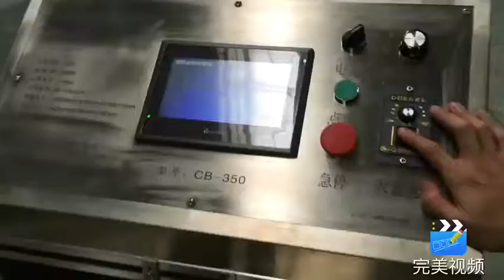Cigarette paper packing machine